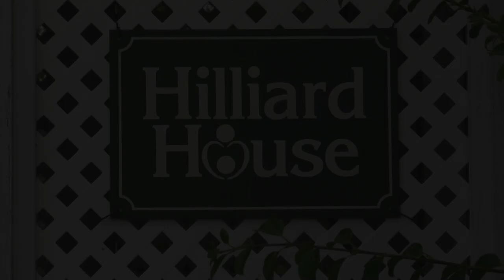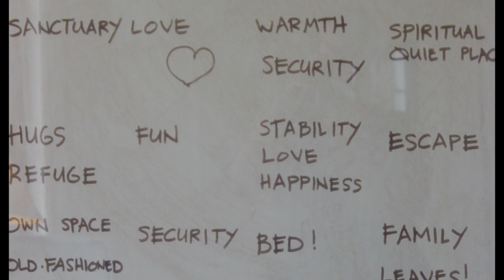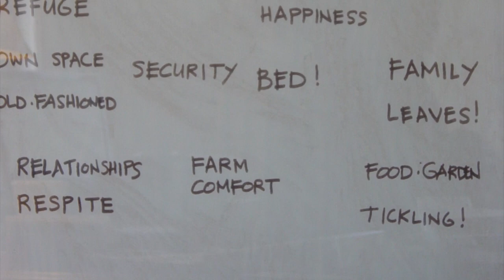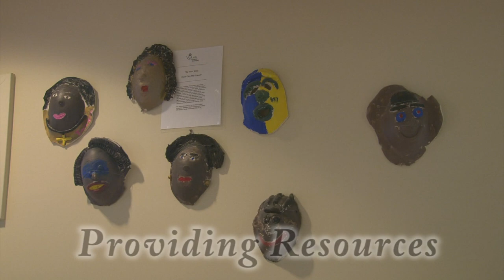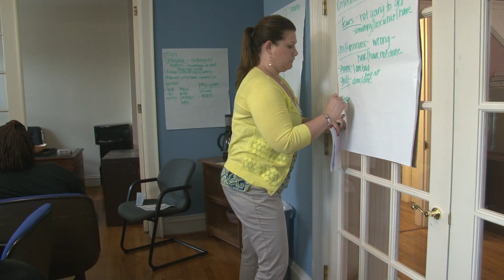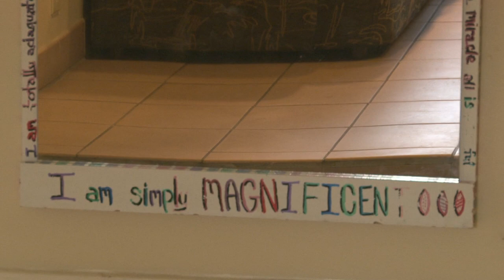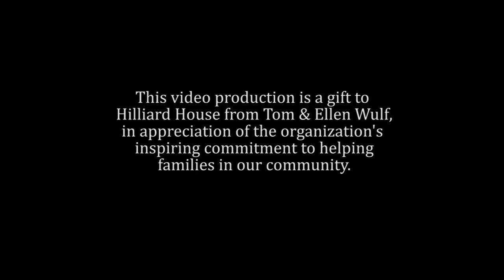A Profile of Hilliard House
Hilliard House is a non-profit organization that helps homeless women and their children build their capacity to live productively in the community.  With an 80 percent success rate, Hilliard House is one of the most successful rehabilitation programs in central Virginia.  This video features Hilliard House founders, residents, and staff who explain what makes the program so effective.  Produced July-August 2011 by WulfTeam Productions.